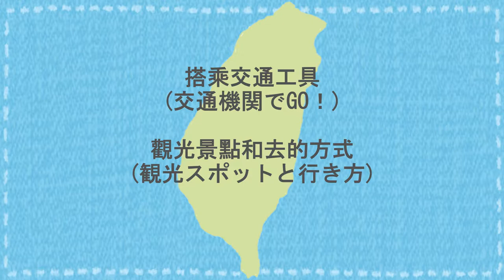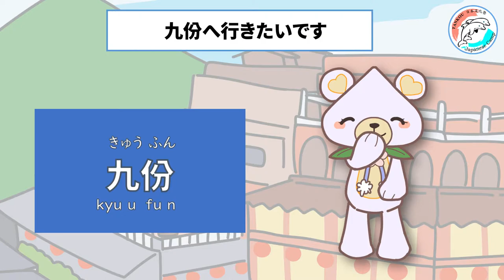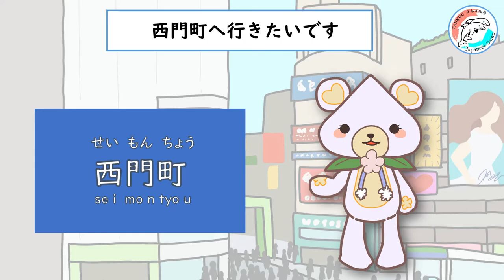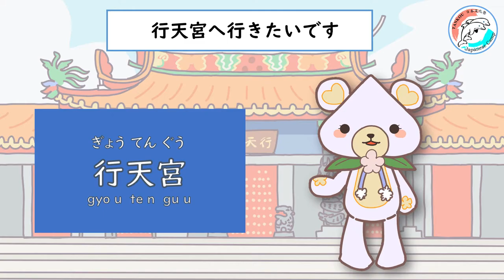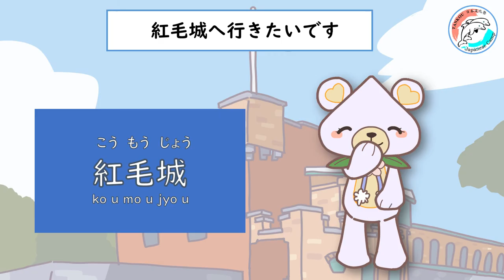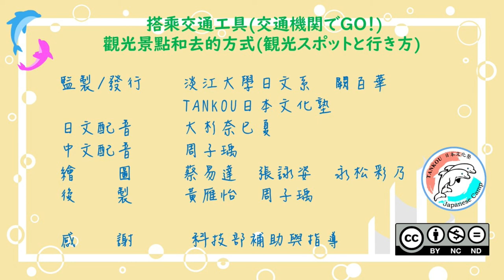【台灣交通工具】觀光景點和去的方式/観光スポットと行き方＃15